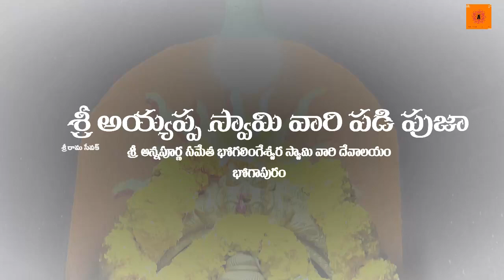శ్రీ అయ్యప్ప స్వామి పడి పూజ||భోగాపురం||శ్రీ అన్నపూర్ణ సమేత భోగలింగేశ్వర స్వామి దేవాలయం|| 2021